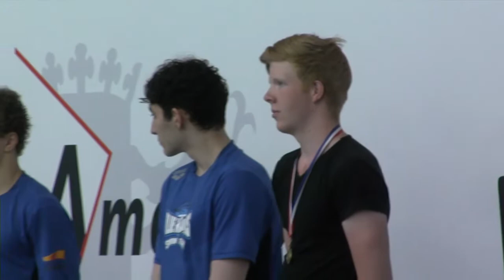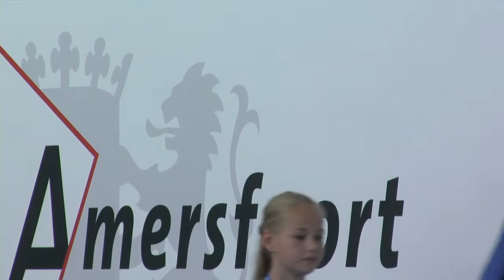Ceremonies Sunday 5 - ONK lb Amersfoort | Zwemmen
ONK lb Amersfoort - Ceremonies Sunday 5